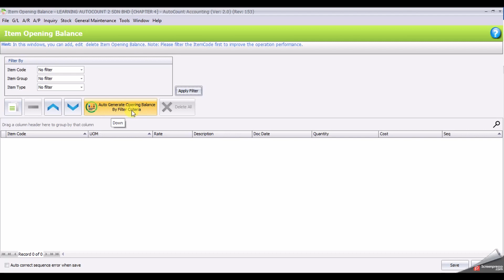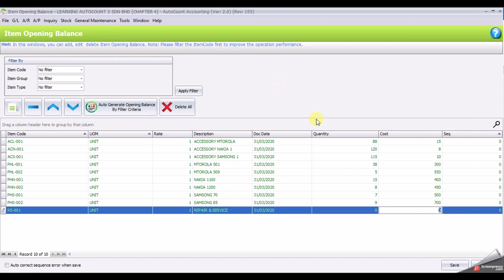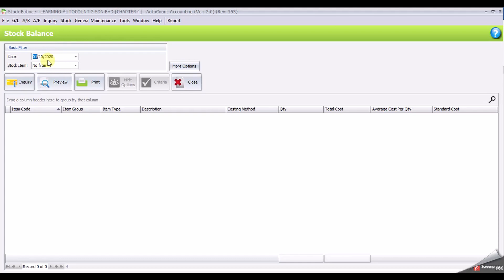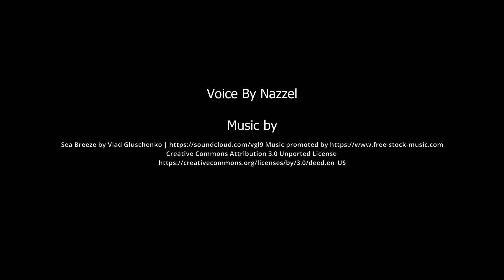AutoCount Computerised Accounting Course V2 5th Edition Chapter Guide Task 4.9